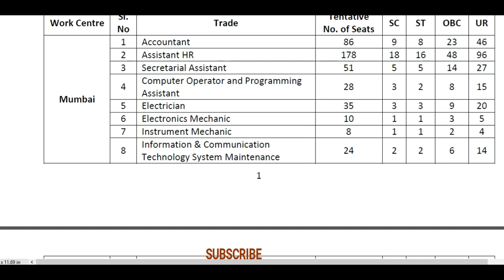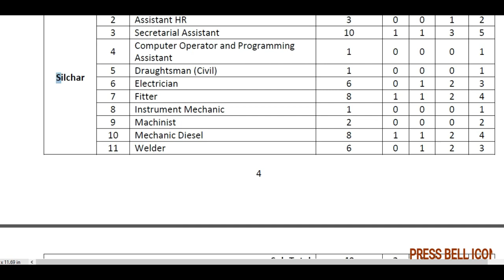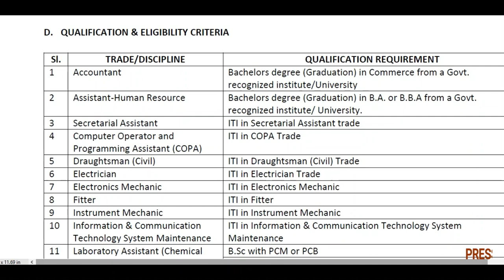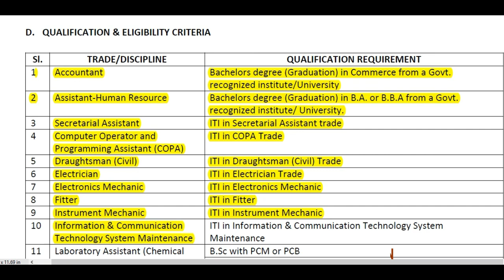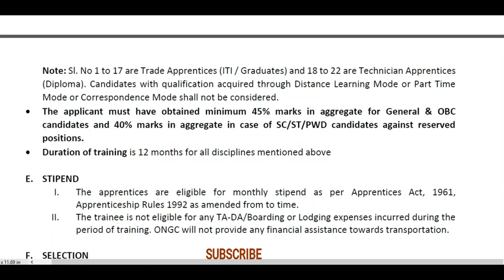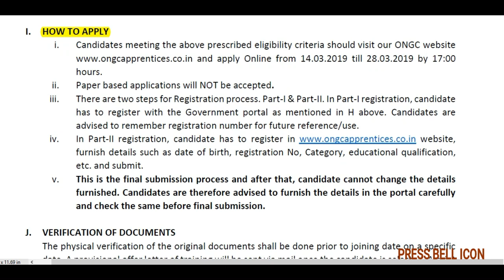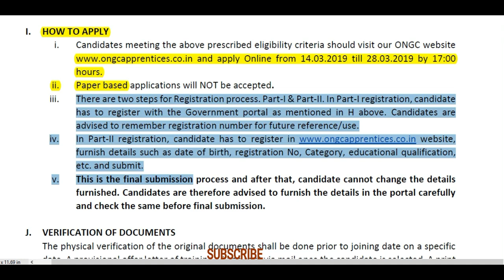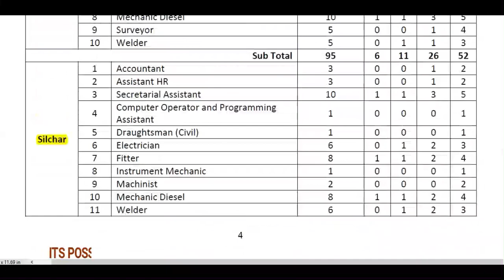ONGC RECRUITMENT 2019 || 4000+ POSTS || DIPLOMA/ITI//DEGREE || NO EXAM || APPLY FREE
Hello all,
Today's vacancy is at ONGC RECRUITMENT 2019 for huge posts countrywide

Don't miss.

MUST WATCH -